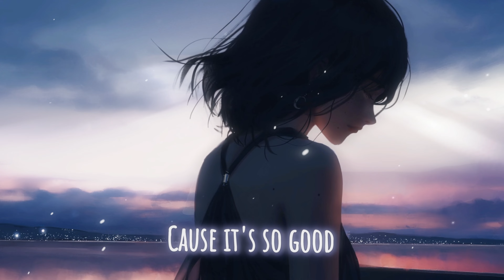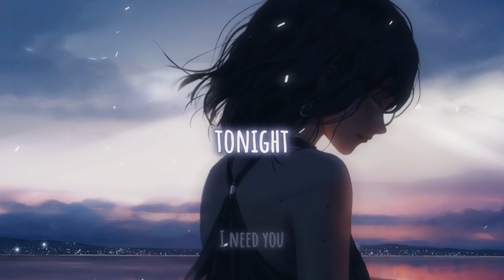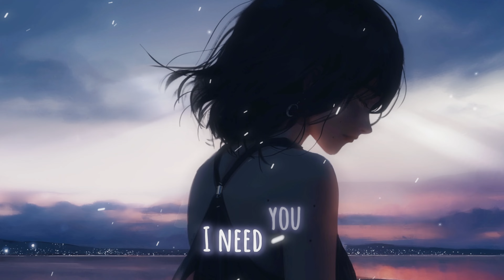DAYANA - Need You ( Lyrics )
★Follow ZeroMusic ★

✔ Lyrics:
I don't wanna rise
Without you in my life
I don't wanna fall into a dream
Every time you leave

Cause it's so good to be in love
But it's so cruel when it dies